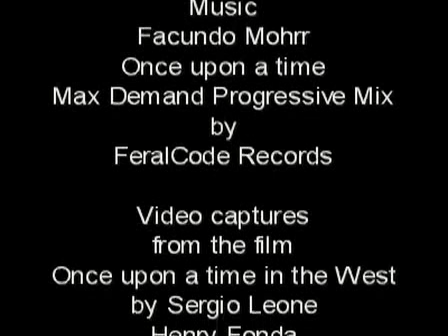Music Clip - Facundo Mohrr (Max Demand remix) Feralcode Rec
Music Clip - Facundo Mohrr - Once Upon a Time (Max Demand remix) Feralcode Records. Video edited by: Feralcode